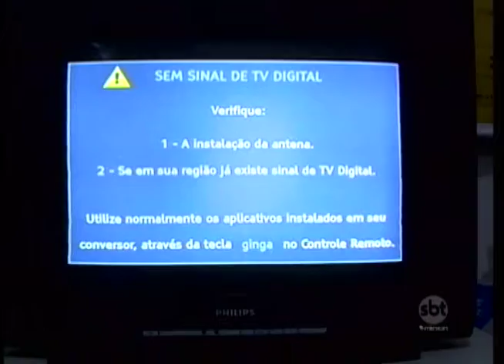Sinal digital: 37 cidades da região já podem verificar possibilitar de receber kits